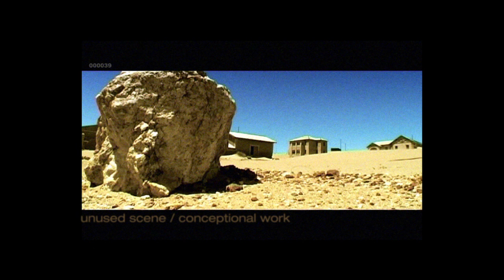AFRICA LIGHT / GRAY ZONE - Unreleased Scenes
Unreleased scenes and conceptional work of the short film AFRICA LIGHT / GRAY ZONE by Tino Schwanemann. music arranged, composed & produced by Moby.